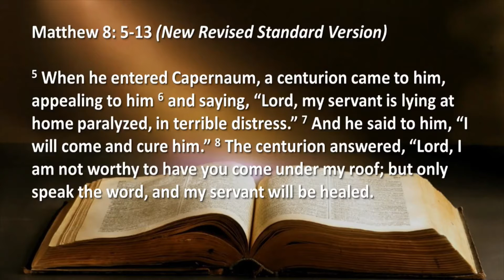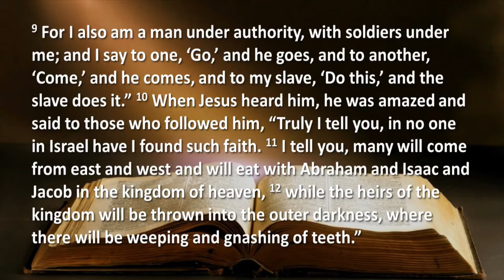2021/4/4 Sermon: Matthew 28 "Healed and Still Healing: Commission of Christ" Midway Christian Church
Sermon from April 4, 2021
From the Worship Series: Holy Vessels, A Lenten Season of Recovery
"Healed and Still Healing: Commission of Christ" - Matthew 28
Pastor Heather McColl, Midway Christian Church, Midway KY